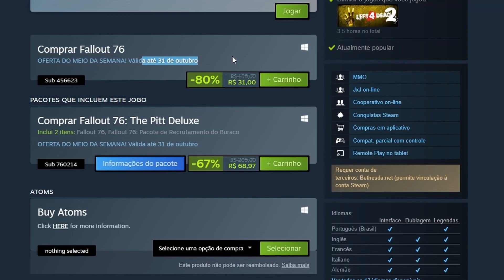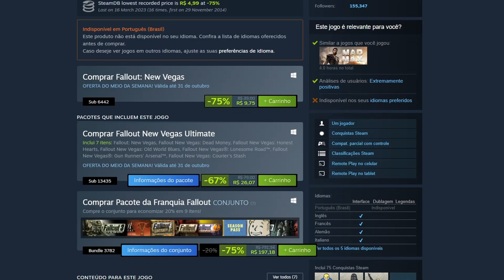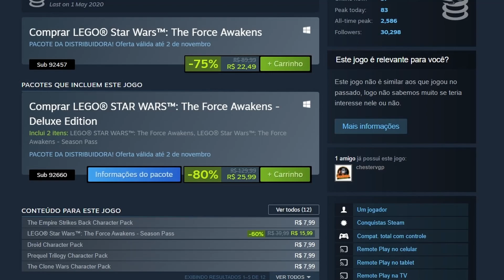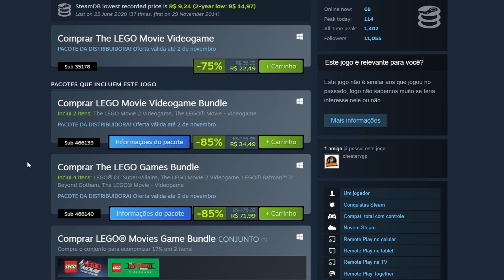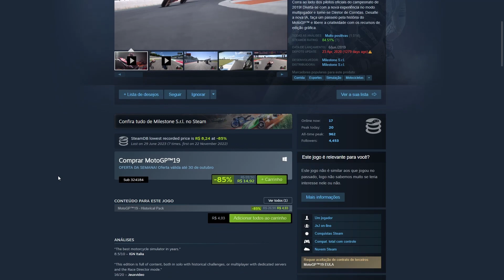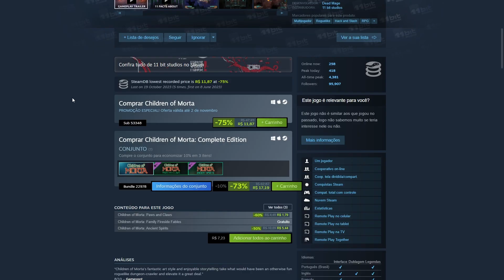OPA! Nova PROMOÇÃO na STEAM que TRAZ DESCONTOS em DIVERSAS FRANQUIAS + FALLOUT 76 GRÁTIS para JOGAR!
Não perca as ofertas imperdíveis na Steam! Além da incrível promoção na franquia Fallout, que inclui o jogo Fallou 76 gratuitamente para PC via Steam até 30 de outubro, também há descontos especiais na famosa série de jogos LEGO e muito mais. Aproveite esta oportunidade para enriquecer sua coleção de jogos!

00:00 Introdução
00:23 JOGO GRÁTIS + Promoção Fallout
02:18 Promoção Lego na Steam
04:04 Mais Promoções!
05:30 Considerações finais

GRANDE CONCORRENTE a PIOR JOGO do ANO! GOLLUM e REDFALL PARECEM ser GOTY perto desse GAME!